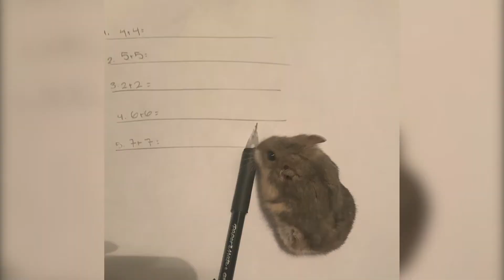Pets Doing Homework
Hi Friends! To hold you over until we can resume our Soul Link Nuzlocke, here's a little something to hold you over :-P
HAPPY HOLIDAYS!